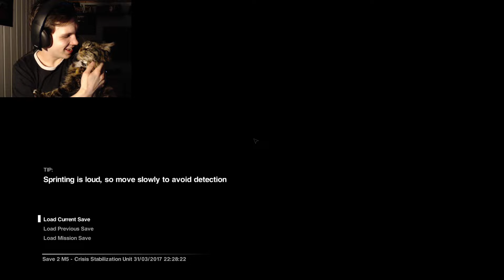Let's Play Alien Isolation - EP5 (Never Been This Scared In My Life!)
This video is continued from EP4 the same night, because I didn't get enough scares from it. But in this one.. Holy balls I regret it. This is the most scared I've ever been from a video game before!